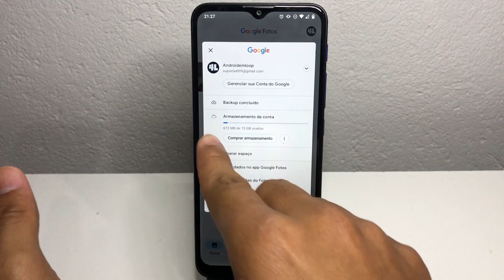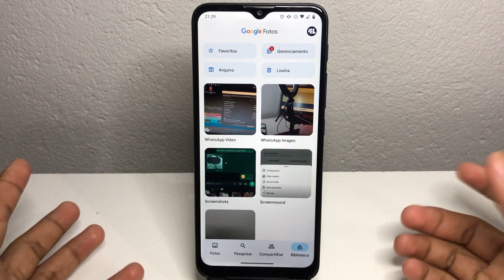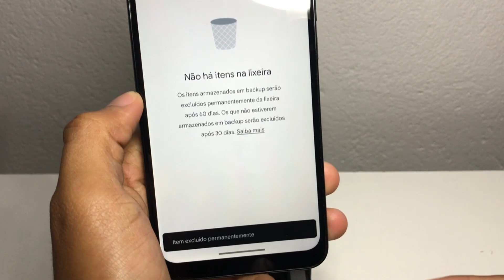Como liberar espaço no Google Fotos pelo Celular?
Fala pessoal!  Vou mostrar nesse vídeo passo a passo de como liberar espaço no Google Fotos pelo celular. Espero que curtam o vídeo e até a próxima!

✩ Redmi Note 9 64G / 128GB
✩ Redmi Note 9S 64G / 128GB
✩ Poco X3